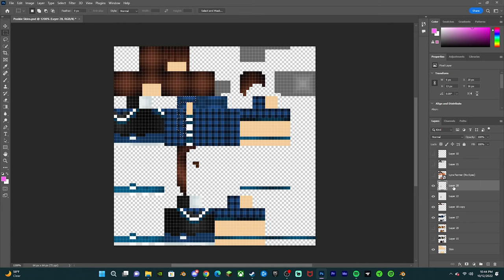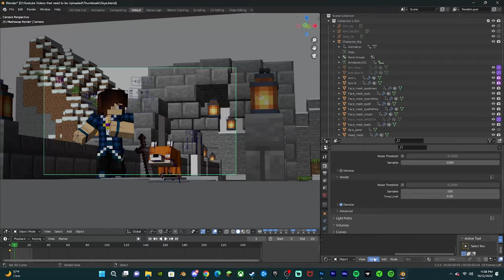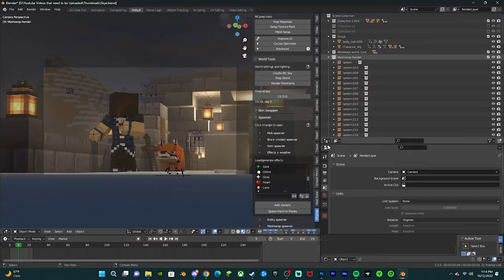Speed Render - A Long Time Ago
I've been away from this channel for a while, Not everyone will remember this channel. But this channel used to be Called Pookie, which was the name of My Minecraft Character.

Render Story: Skye Returns to her old home after Years of traveling and meeting new friends.